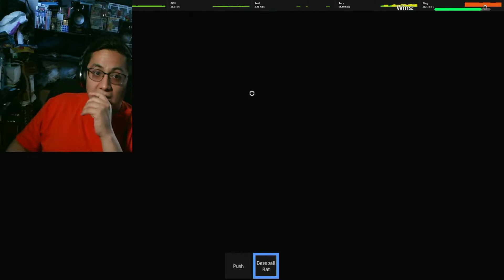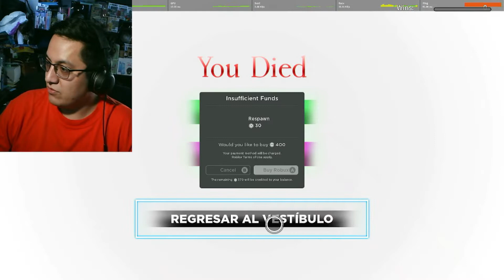El juego del calamar versión freddy games.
Una recopilación de roblox.